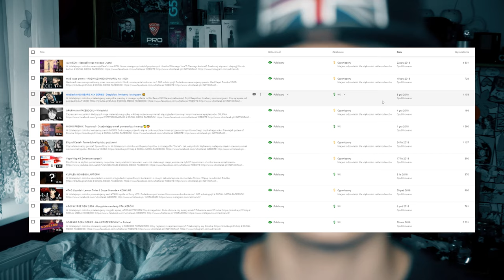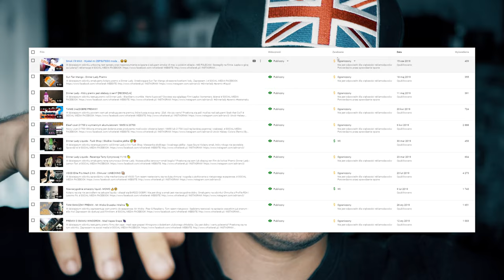YOUTUBE BLOKUJE FILMY... - ft. Horny Flava Pomberry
Przez przypadek nagrałem jak mój kanał zamienia się w żółtego dolara - możecie zobaczyć na odcinku jak nowe "przepisy" mi blokują kanał tym że choć raz przeklnę na odcinku. Ciekawe czy ten film też zostanie zablokowany, dam znać na grupie na FB! EDIT: Został zablokowany ;)

ODRADZAM UŻYWANIE E-PAPIEROSÓW!
Ten materiał ma charakter rozrywkowy i jest kierowany do widzów z całego świata.
Film zawiera moją subiektywną opinię i nie ma na celu promowania korzystania z elektronicznych inhalatorów nikotyny. Korzystanie z elektronicznych inhalatorów nikotyny jest szkodliwe dla zdrowia i w zależności od kraju, w którym mieszkasz dozwolone od 18 lub 21 roku życia. Niniejszy film nie zachęca do zakupu oraz sprzedaży produktów wymienionych na filmie. Film jest stworzony z myślą o ukazaniu technologicznych ciekawostek związanych z elektroniką oraz mechaniką.
Ukazane produkty są dozwolone w posiadaniu na terenie Unii Europejskiej.